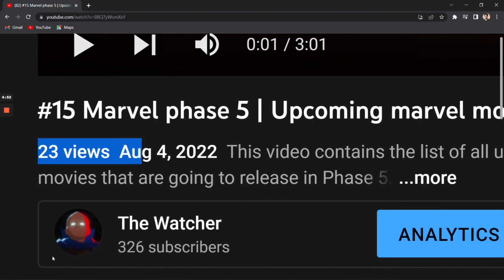#16 Marvel phase 5 | Upcoming marvel Disney+ shows of phase 5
This video contains the list of all upcoming marvel DISNEY+ shows that are going to release in Phase 5.
This announcement was made in comicon by Marvel studios.
Milunga tumhe agli video mein tbtk ke liye
"HOTI HAI FIR"